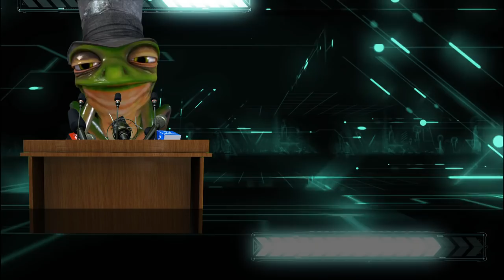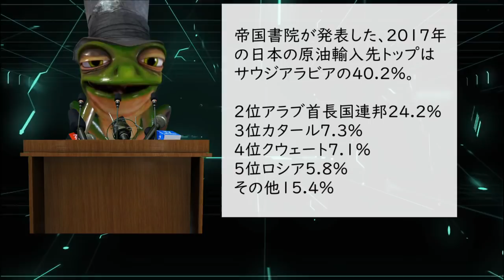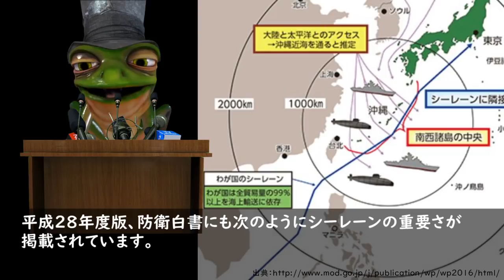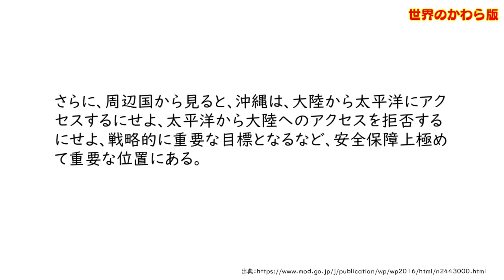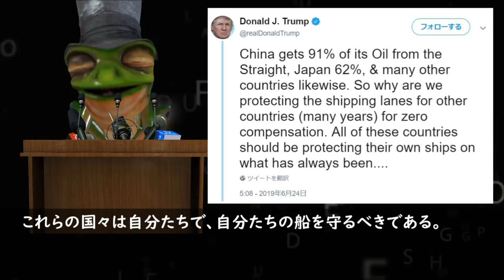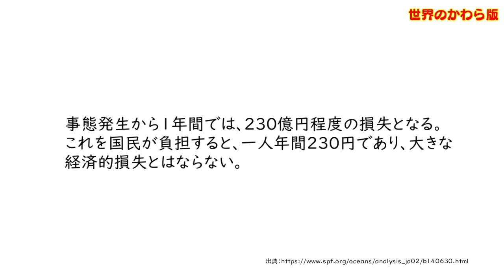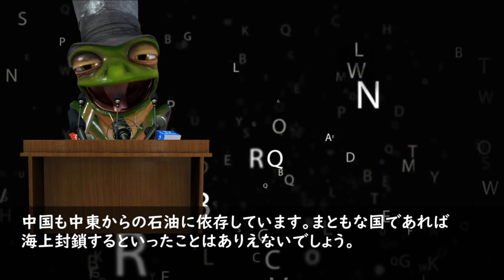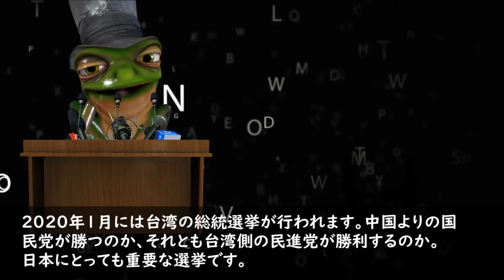トランプ大統領、その一言で日本に激震走る。台湾と中国を交え令和元年は激動の転換期に